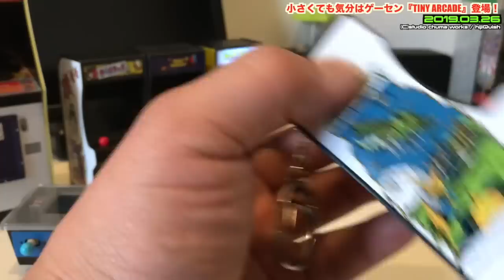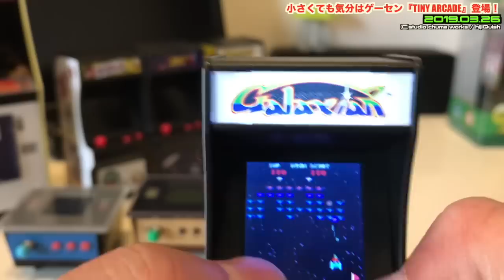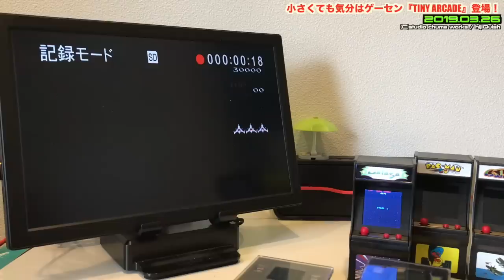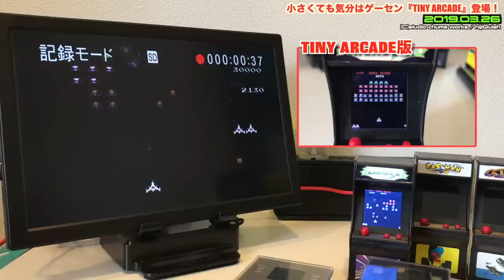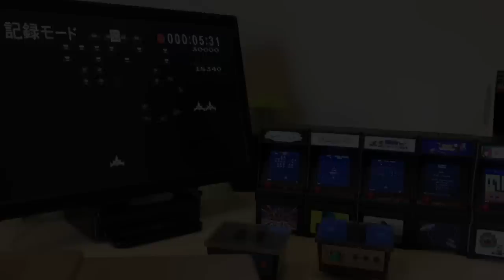【AC】TINY ARCADEついに日本版発売！まずは4種類が…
このビデオは 、TINY ARCADEついに日本版発売！まずは4種類が…